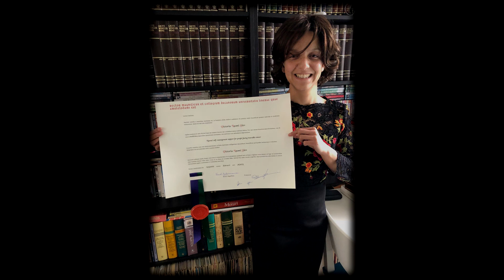Nelu Slev - Angel -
Voce - Nelu Slev
Recording - Costi Femmig